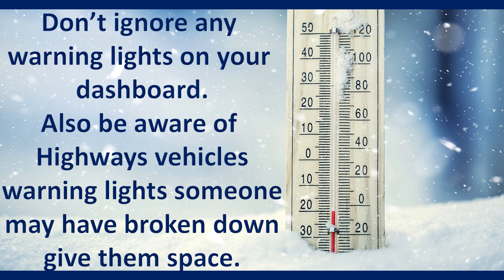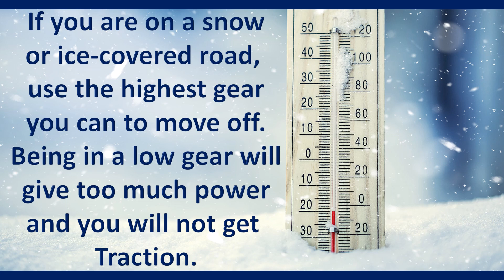being prepared for snow ice when driving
Being prepared for cold snaps will hopefully put you in a better position to deal with any unforeseen issues. And if the worst does happen you'll have a bit of time for services to get to you to help out. Not being prepared could place you in a lot more danger.
Obviously, if your journey is not essential, it would be better not to go out at all, but there is no harm in being prepared. it might save your life.